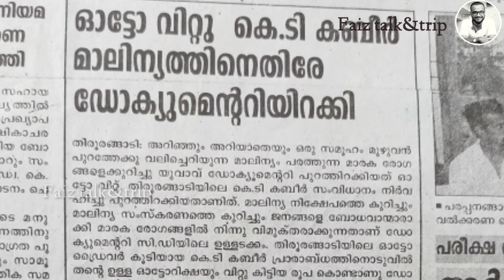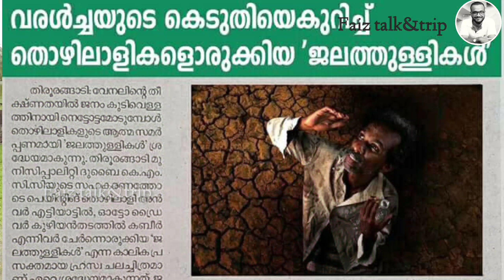ഓട്ടോ ഡ്രൈവറുടെ ലോകം|Auto driwer|kt kabeer||malayalam documentary making